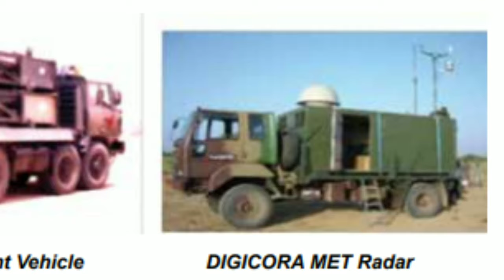Everything About Pinaka MBRL System | पिनाका मिसाइल के बारे में सब कुछ | Defence Missile | INDIA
Title : - Everything About Pinaka MBRL System | पिनाका मिसाइल के बारे में सब कुछ | Defence Missile | INDIA

जय महाकाल 🙏

पिनाक (Pinaka multi barrel rocket launcher) भारत में उत्पादित एक बहुखंडीय रॉकेट लांचर है। और भारतीय सेना के लिए रक्षा अनुसंधान एवं विकास संगठन (डीआरडीओ) द्वारा विकसित किया गया है। इस प्रणाली में मार्क-1 के लिए 40 किलोमीटर और मार्क-2 के लिए 65 किलोमीटर की अधिकतम सीमा है। [4]और 44 सेकंड में 12 उच्च विस्फोटक रॉकेट के उपलक्ष्य फायर कर सकता है।

Pinaka is a multibarrel rocket launch (MBRL) system used by the Indian Army. It was developed by the Defence Research and Development Organisation (DRDO). Pinaka integrates state-of-the-art technologies for delivering superior combat performance.

समर्थन लिंक। Supporting Link

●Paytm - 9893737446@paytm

◆ इंस्टाग्राम । Instagram

◆ फेसबुक । Facebook

◆ डेलीमोशन । Dailymotion

◆ शेयरचैट । Sharechat

● भारतीय वायुसेना के सभी विमान वाहक जहाज के बारे में। Transportation Aircraft of INDIAN AIR FORCE

pinaka
pinaka multi barrel launcher
pinaka mbrl
pinaka multi barrel launcher system
pinaka mbrl system
pinaka missile
pinaka mbrl missile
drdo
drdo's pinaka
Defence Research and Development Organisation
10 pinaka
pinaka mk ii
pinaka missile system
drdo pinaka mk2
pinaka mk 3
pinaka multi barrel rocket launcher
indian army pinaka
indian army pinaka mk 2
pinaka test
pinaka missile test
missile test
drdo test
drdo missile test
akash missile test
pinaka missile in action
missile in action
bm 21 grad
21 grad
mbrl
multi barrel launcher system
multi barrel defence system
multi barrel defense system
successfully missile test
drdo successfully missile test
pinaka successfully missile test
DRDO successfully tests Pinaka Missile System
पिनाका मिसाइल टेस्ट
पिनाका मिसाइल
पिनाका
पिनाका मिसाइल क्या है
मिसाइल क्या है
पिनाक मल्टी बैरल रॉकेट लॉन्चर
मल्टी बैरल रॉकेट लॉन्चर
रॉकेट लॉन्चर